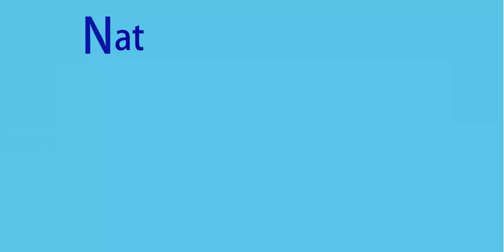National symbols of Pakistan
Important question in css exam. National symbols of Pakistan.  easy to learn for every one